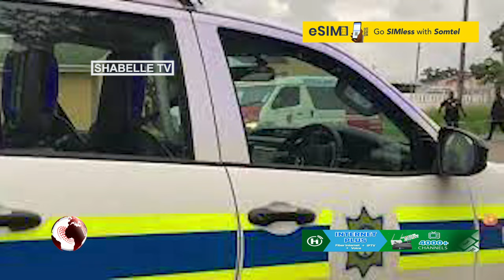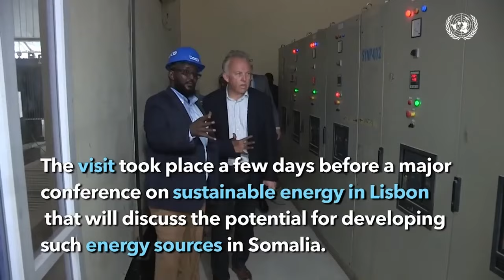Muwaadin Soomaaliyeed oo si arxandaro ah loogu dilay Koonfur Africa.